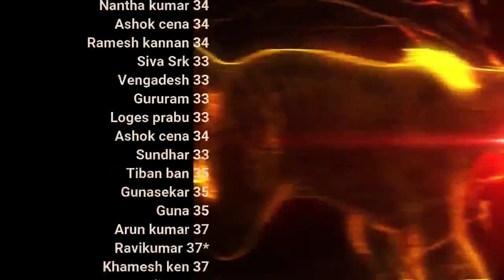மன வலிமையை சிதைக்கும் காதல் மயக்கம் மேலும் கேள்வி பதில்கள் day 75